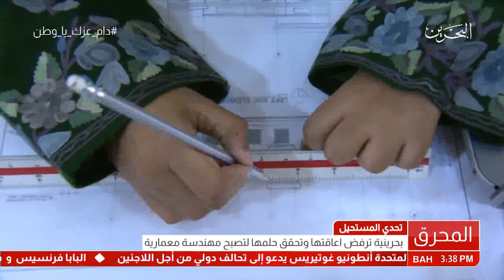البحرين : بحرينية ترفض اعاقتها وتحقق حلمها لتصبح مهندسة معمارية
بحرينية ترفض اعاقتها وتحقق حلمها لتصبح مهندسة معمارية